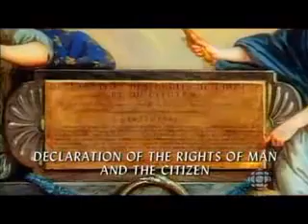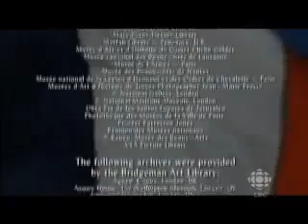PBS Napoleon Episode 1 - To Destiny